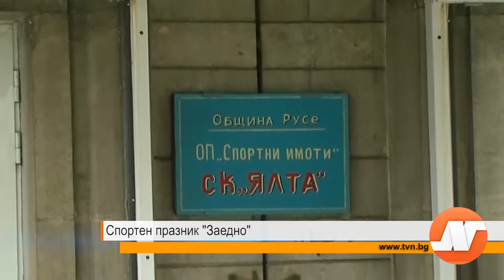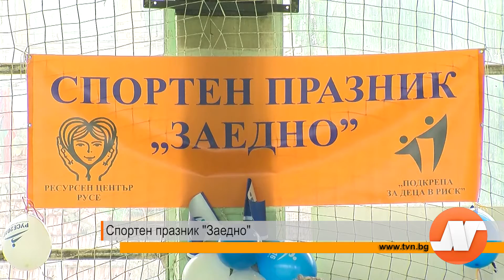Репортаж: Спортен празник „Заедно”